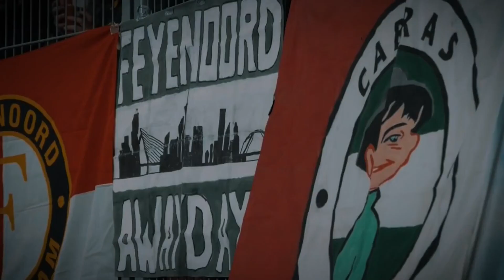🇳🇱 SIAMO IN FINALE? ACCORCIAMO SULL'AJAX!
Ciao! Io sono Mattex e benvenuto in questo nuovo video, ti invito a lasciarmi un feedback sul contenuto, con un commento, un like o un dislike.

•Codice creatore Fortnite ed Epic Games: MATTEXUNSTABLE
🚨Usa il codice "Mattex" per il 3% di SCONTO su FIFA 20 e FIFA points
🔥ENEBA.com - Il miglior sito per acquistare giochi PS4, Xbox, PC e usa il codice "Mattex" per avere il 3% di SCONTO